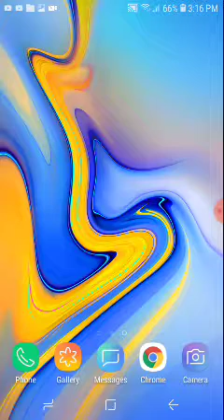What if Asta had anti Magic / copy magic part 3